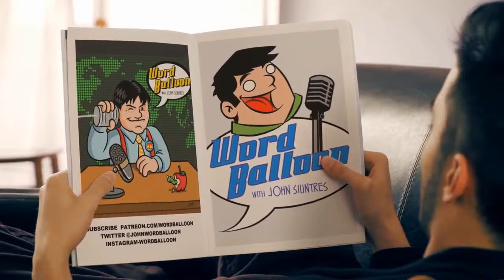The Manchurian Candidate A Review Discussion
The Kinescope Crew Looks at this classic